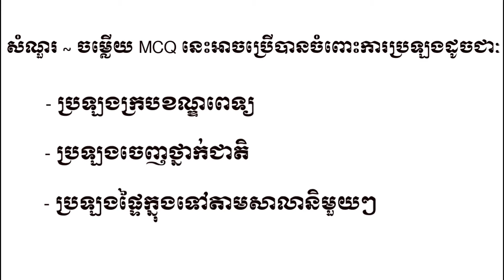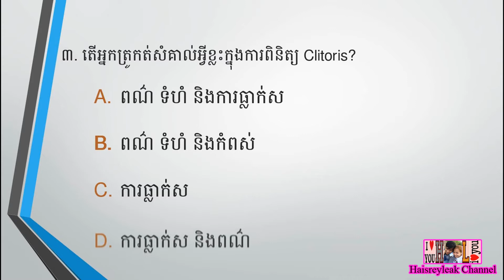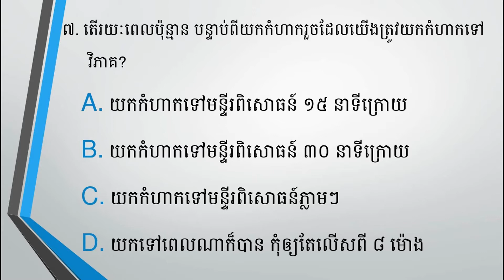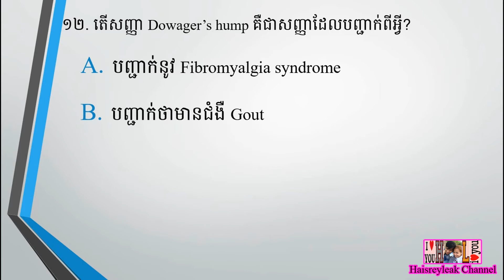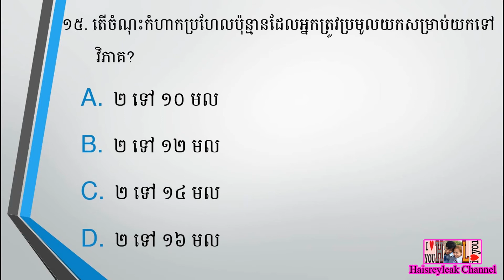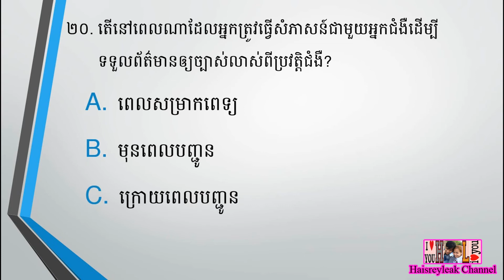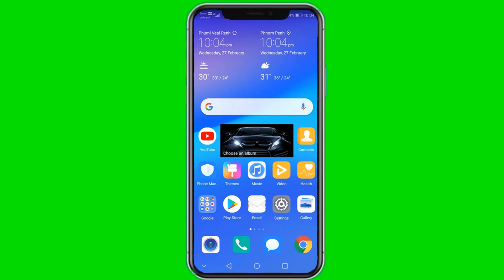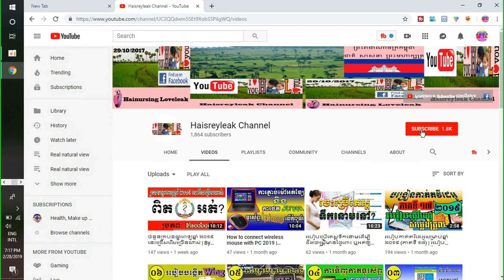សំណួរ ~ ចម្លើយ MCQ ប្រឡងក្របខណ្ឌពេទ្យឆ្នាំ ២០១៩ | ភាគទី២១ | ផ្នែក បរិញ្ញាបត្ររង គិលានុបដ្ឋាក (ADN)